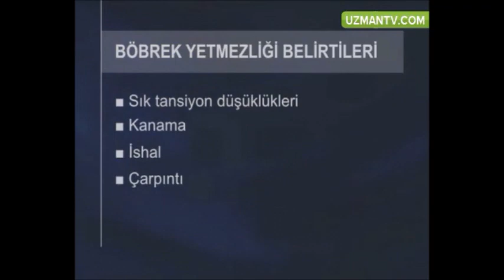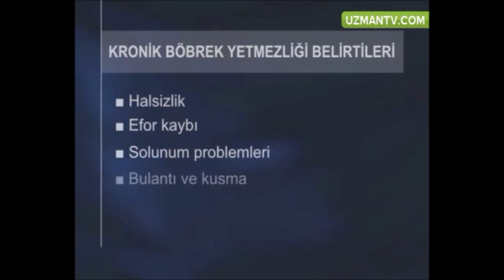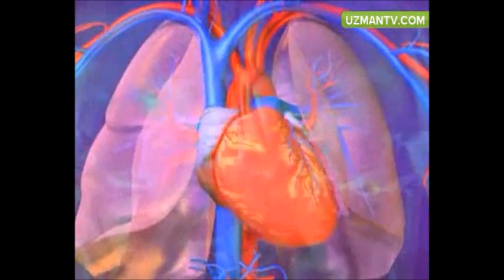Böbrek yetmezliği nedir,belirtileri nelerdir ve nasıl anlaşılır sorularını cevaplıyoruz.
Çünkü insan emeğinin karşılığını almak istiyor.

Böbrek yetmezliği, böbreklerin çalışmasının yavaşlaması veya durmasına bağlı olarak kanda bulunan su, tuz ve diğer minerallerin (elektrolitler) dengesinin bozulmasıdır.
Böbrekler çalışmadığında elektrolitler ve atık sıvılar vücutta birikmeye başlar ve bu atıkların seviyesi böbrekyetmezliğininbelirtileri yükseldikçe ölümcül sonuçlar doğurabilen komplikasyonlara neden olabilir.

Böbrek yetmezliği belirtileri arasında, tuvalete çıktığınızda çok az idrar gelmesi, hiç gelmemesi, bacak ve ayaklarda ödem oluşması ilk sıralarda gelmektedir.

BÖBREK YETMEZLİĞİ BELİRTİLERİ
Böbrek yetmezliğinin ilk aşamalarında herhangi bir belirti görülmeyebilir (asemptomatik).

Ancak böbreklerin çalışma kapasitesi düştükçe vücuttaki su ve elektrolit dengesi bozulmaya başlar.

Böbrek yetmezliği bir sonraki aşamaya geçtiğinde güçsüzlük, nefes darlığı görülür. Bu noktada ayaklar ve bacaklar başta olmak üzere vücut genelinde şişlik oluşabilir.

Böbrekler tam kapasite ile çalışmadığı için tuvalette idrar çok az gelebilir ya da hiç gelmez.

Diğer belirtileri ise iştah azlığı, mide bulantısı ve kusmadır. Tüm bunlarla birlikte zihin karışıklığı, kaygı, sinirlilik hali ve uyku sorunları baş gösterebilir.

Böbrek yetmezliğinin yukarıdaki belirtilerine ek olarak görülen diğer bazı belirtileri ise hıçkırık, kas krampları, kas seğirmesi, kaşıntı, göğüs ağrısı, kontrol altına alınamayan yüksek tansiyon olarak sıralanabilir.

Böbrek yetmezliği belirtileri kişiden kişiye farklılık gösterebilir veya başka bir rahatsızlığın belirtileri ile benzeşebilir.

Ayrıca böbrekler her türlü duruma oldukça kolay uyum gösterebildiğinden, böbrek yetmezliğinin ciddi belirtileri, böbrekler geri döndürülemez şekilde hasar görene kadar ortaya çıkmayabilir.

Bundan korunmak için, belirtiler hafif dahi olsa, normal dışı bir durum fark ettiğinizde vakit kaybetmeden doktor kontrolüne giderek gerekli testleri yaptırmanız önerilir.

BÖBREK YETMEZLİĞİ ÇEŞİTLERİ
Böbrek yetmezliği nedenlerine göre 5 ana kategoriye ayrılır:

1) Akut Prerenal Böbrek Yetmezliği: Akut prerenal böbrek yetmezliği böbreklere doğru olan kan akışının azalması durumunda yaşanır. Kan akışı yetersiz olduğu için böbrekler kanı tam anlamıyla filtreleyemez. Bu tip böbrek yetmezliği genellikle kan akışını etkileyen durumun düzeltilmesiyle birlikte tedavi edilebilir.

2) Akut İçsel Böbrek Yetmezliği: Akut içsel böbrek yetmezliği direkt böbrekleri etkileyen travmalar neticesinde görülür. Kazalar, böbreklere alınan darbeler, toksin yüklenmesi, böbreklere yeterince oksijen gitmemesi, aşırı kan kaybı, böbrek enfeksiyonları içsel böbrek yetmezliği nedenleri arasındadır.

3) Kronik Prerenal Böbrek Yetmezliği: Akut prerenal böbrek yetmezliği tedavi edilmediğinde ve böbrekler kanı temizleyemediğinde durum akut içsel böbrek yetmezliğine dönüşür. Bu durumda böbrekler küçülmeye başlar ve fonksiyonunu yavaş yavaş kaybeder.

4) Kronik İçsel Böbrek Yetmezliği: Böbreklere alınan darbeler, travmalar ve tedavi edilmeyen böbrek enfeksiyonları akut içsel böbrek yetmezliğinin kronik içsel böbrek yetmezliğine dönüşmesine neden olur.

5) Kronik Postrenal Böbrek Yetmezliği: Bu tip böbrek yetmezliği idrar yollarının uzun süre tıkalı kalması ve idrarın vücuttan tam olarak atılamaması neticesinde oluşur.

BÖBREK YETMEZLİĞİ RİSKİNİ ARTTIRAN FAKTÖRLER
Yukarıdaki durumlara ek olarak kısa zamanda aşırı miktarda sıvı kaybı, yüksek tansiyon ilaçları, kalp krizi, kalp hastalıkları, enfeksiyon, karaciğer yetmezliği, bazı ilaçların (aspirin, ibuprofen, advil…) sık kullanımı, lupus hastalığı, kemik iliği kanseri, kolesterol birikimi nedeniyle tıkanan damarlar, aşırı alkol tüketimi, uyarıcı ilaçların kullanımı, kan damalarında görülen iltihaplanmalar, ciddi yanıklar ve vücudun susuz kalması böbrek yetmezliği nedenleri arasındadır.

BÖBREK YETMEZLİĞİ TEŞHİSİ NASIL KONUR?
Doktorunuz dikkatinizi çeken belirtilerin neler olduğunu öğrendikten sonra fiziksel muayene yapacaktır. Gün içinde ne kadar idrar yaptığınızı ve idrara çıktığınızda herhangi bir sorun yaşayıp yaşamadığınızı sorabilir.

Böbrek yetmezliği teşhisinin tam konulabilmesi için çeşitli testler ve prosedürler kullanılır. İdrar ve kan testleri böbreklerin fonksiyonunu tam olarak yapıp yapmadığının belirlenmesi için doktorunuza yardımcı olacaktır.